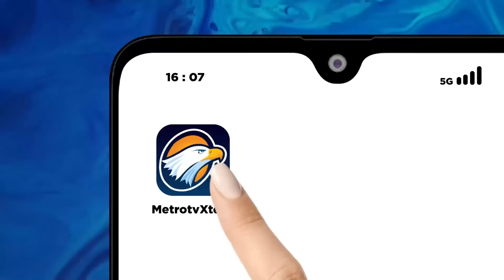Lagi! Israel Kembali Lancarkan Ser4ngan Udara di Gaza Utara